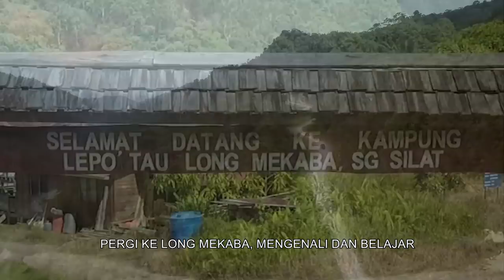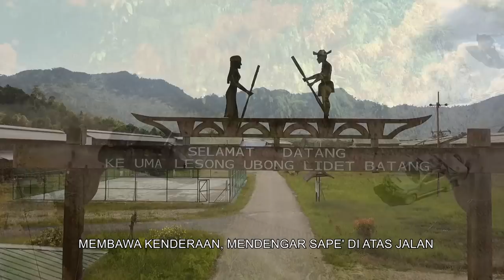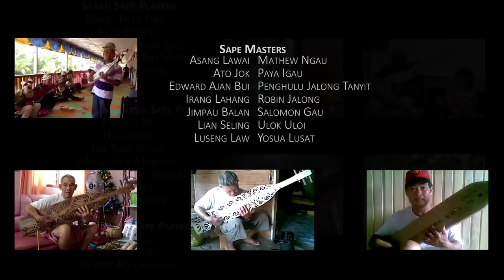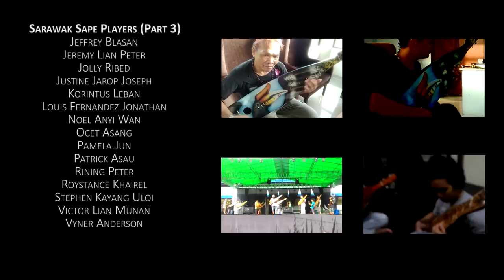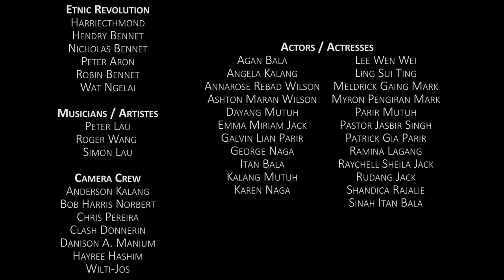Hezekiah Asim - Sampe Sapek Sapeh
(Posting on behalf of the original song writer/singer/composer)

"SAMPE SAPEK SAPEH" by Hezekiah Asim

I dedicate this composition & my life's journey to my Lord & Saviour, Jesus Christ. To all Sape' Masters that has taught me the art & humbled me. To my fellow Sape' comrades around the globe whom are also uplifting the art in their own relentless effort. My dearest family & friends whom has always been my rock & strength through thick & thin.

I am blessed through this world wide collaboration with countless great artistes in the industry.

May all be blessed through this song & may this Unity & Togetherness extends to all corners of the world!

Giving all my Love,
HEZEKIAH ASIM